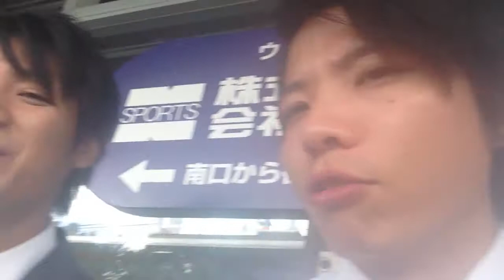緊張した時のほぐし方！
編集ソフト VideoStudio Ultimate X5